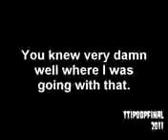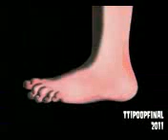NEWEST YTP Poopy Bits #5: The World's Only Dentist Returns! :P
Dublin CA Dentist